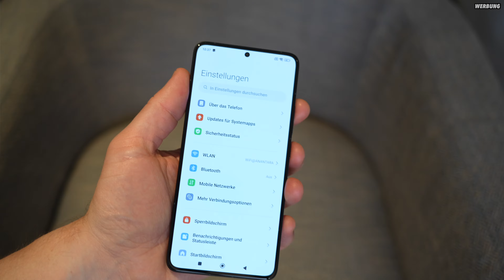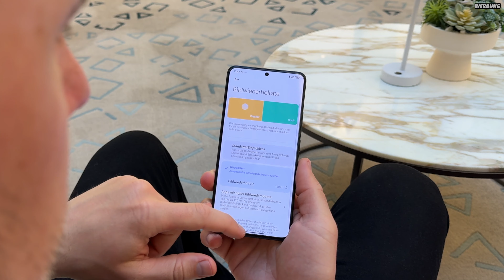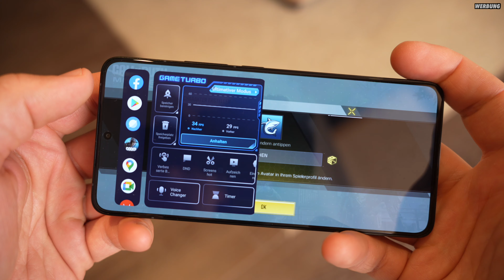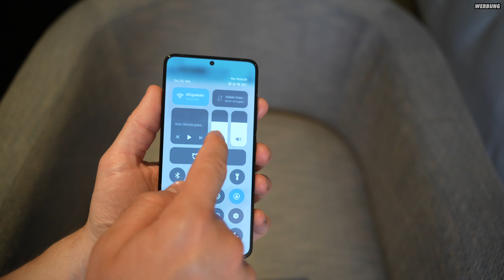DAS NEUE POCO F6 PRO IM TEST - High End Smartphone zum guten Preis?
In diesem Video geht es um das neue Xiaomi Poco F6 Pro.
Das Poco F6 Pro beeindruckt im Test als preiswertes Flaggschiff-Smartphone. Der Lieferumfang umfasst ein USB-C Ladekabel und ein 120W Netzteil, welches das Gerät in nur 19 Minuten vollständig auflädt. Das Design des Poco F6 Pro überzeugt mit einer Aluminiumverarbeitung und einem robusten Mittelrahmen. Das 6,67 Zoll WQHD+ Flow AMOLED DotDisplay bietet 120 Hz und 4.000 Nits Helligkeit. Die 50 MP Triple-Kamera sorgt für scharfe, farbtreue Bilder, auch bei schlechten Lichtverhältnissen. Angetrieben vom Snapdragon 8 Gen 2, läuft das Gerät flüssig und ist ideal für anspruchsvolle Spiele. Die neue LiquidCool Technology verhindert Überhitzung bei hohen Temperaturen. Der 5.000mAh Akku unterstützt 120W Hypercharge und lädt extrem schnell. Insgesamt ist das Poco F6 Pro ein erstklassiges Smartphone zum unschlagbaren Preis.

Mein Setup
► ND Filter